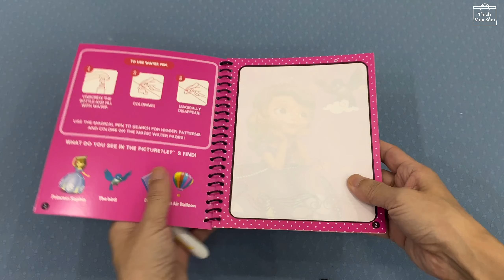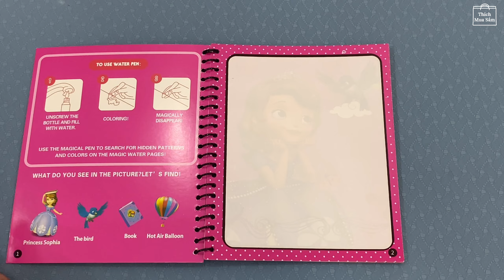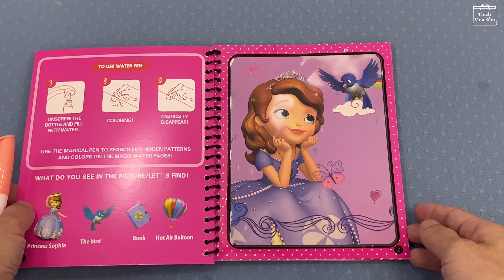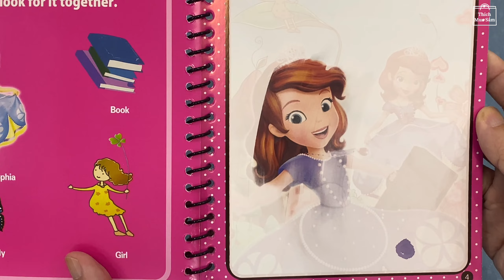Trên tay tranh tô màu bằng nước lọc, có thể chơi lại nhiều lần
Trên tay những cuốn tập tô màu khá thú vị, mỗi cuốn được di kèm là cây bút chỉ cần dùng nước lọc là bé có thể vẽ lên sách. Mỗi cuốn sách gồm chỉ gồm 3 trang khá dầy, và có nhiều chủ đề khác nhau. Sau khi tô để khoảng 5 phút thì những trang giấy bắt đầu trắng trở lại. Bé có thể chơi nhiều lần khá thú vị
Sữa non với nhiều dinh dưỡng cho bé
Những Danh sách video của kênh
2. Chăm sóc cá nhân
5. Đồ chơi giáo dục
6. Đồ chơi vui vẻ